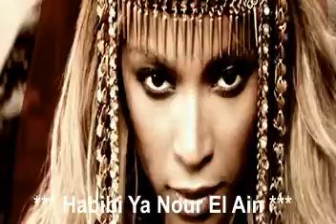Ishtar ♥♥♥ Habibi Ya Nour El Ain ♥♥♥